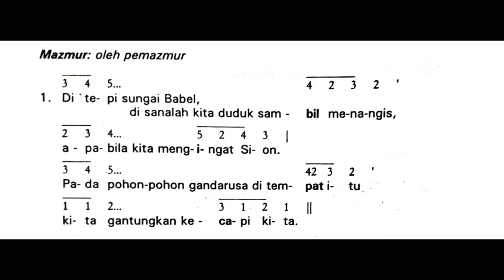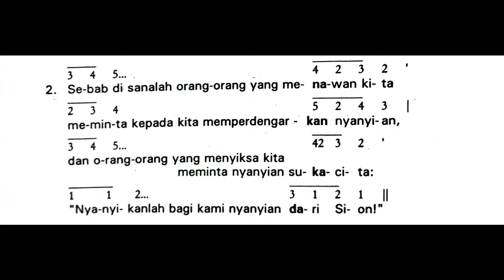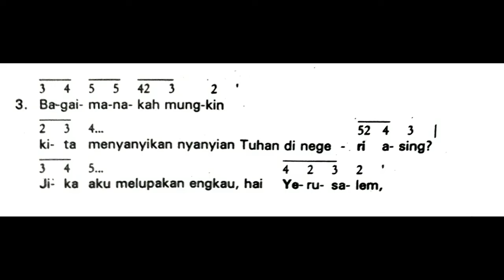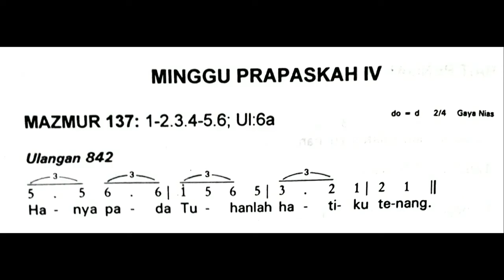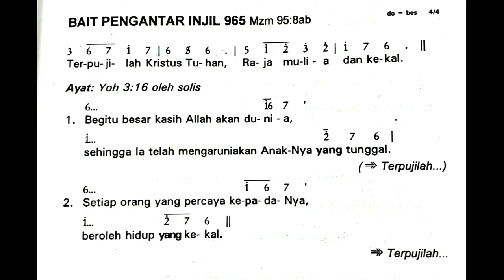[Edisi Lama] Minggu, 10 Maret 2024 - MINGGU PRAPASKAH IV (Keempat) - Mazmur Tanggapan - Tahun B